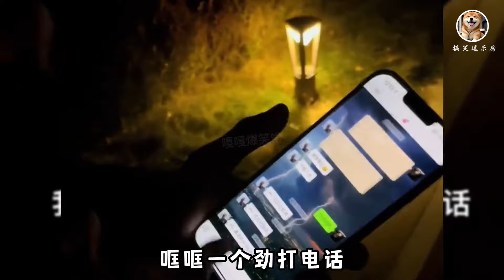那些被气到无奈的男人，但凡有点退路，也不至于这么无奈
➤搞笑视频：那些被气到无奈的男人，但凡有点退路，也不至于这么无奈
👉每天不定时更新 👆点关注不迷路哦 👉👉有问题请私信
认证 :